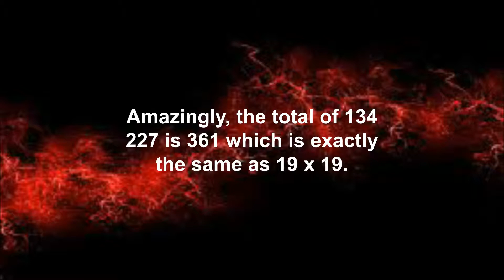over it hell are nineteen and it's numeric miracles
over it hell are nineteen and its numeric miracles,
Allah, the almighty says in the Holy Qur’an:
“Over it are Nineteen.”  Muddaththir: 74: 30 The first Qur’anic verse is “in the name of God, Most Gracious, Most Merciful.” The number of its Arabic letters is nineteen. The first word in this verse is bism, in the name of, and it's repeated 134 times in the Holy Qur'an including the above verse that appears in all Qur'anic chapters and the last word in the above verse is Raheem, most merciful and this word is repeated 227 times in the Holy Qur’an. Amazingly, the total of 134 + 227 is 361 which is exactly the same as 19 × 19. The question is whether this is a coincidence or a divine miracle?